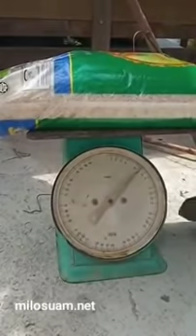Pembeli besi buruk kantoi tipu timbang — MiLo SuaM